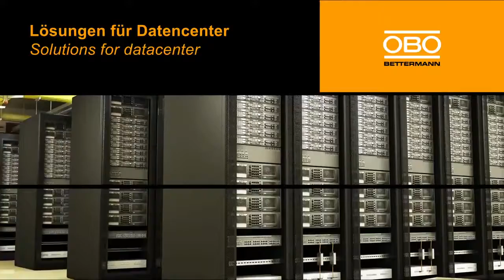OBO system solutions - TEAMSAFETY DIN OBEROENDE SÄKERHETSPARTNER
OBO Bettermann Group
669 prenumeranter

OBO BETTERMANN offers comprehensive solutions for projects from many different areas.

We combine our high-quality products to create tailor-made solutions for your specific project, whether it be for the food industry, production and industry, airports and train stations, wind power plants, photovoltaic plants, data centres, health industry, office buildings or in the area of event and sport venues

"Er trygghet genom våra säkerhetslösningar & fastighetslösningar"